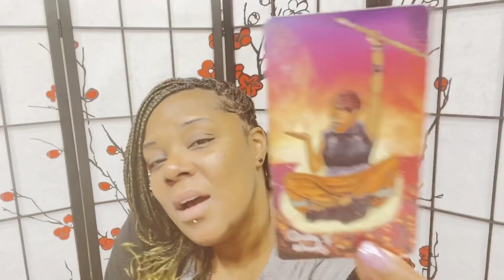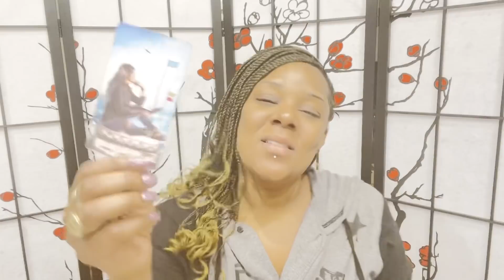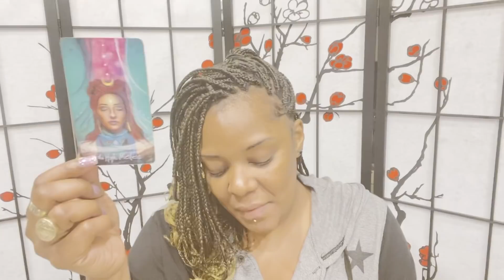SCORPIO ♏️| NEXT 24HRS/ A MESSAGE OF A NEW BEGINNING